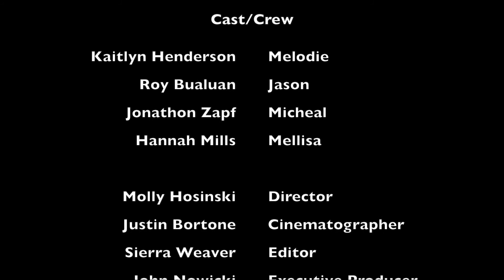The Classroom Sequence (directed by Molly Hosinski)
Director: Molly Hosinski
Cinematography: Justin Bortone
Editor: Sierra Weaver
Production Design: Kara Kison & Caramia Davis
Music Supervisor: Sarah Shafer
Starring: Kaitlyn Henderson, Roy Bualuan, Jonathon Zapf, Hannah Mills
Executive Producer: John Nowicki